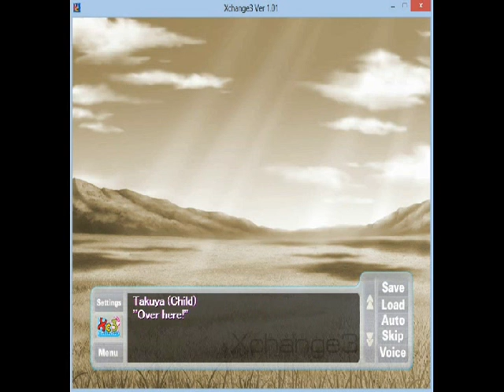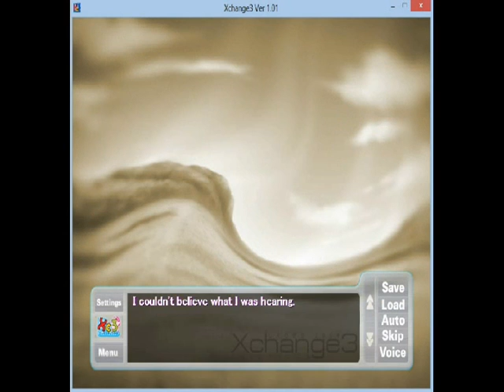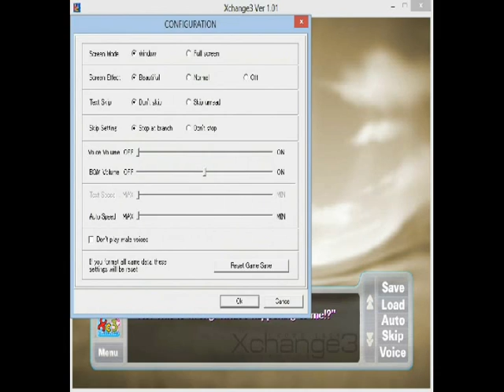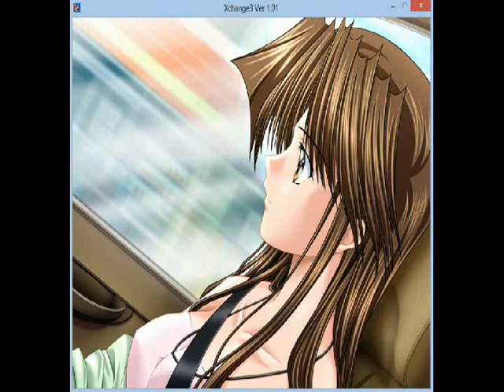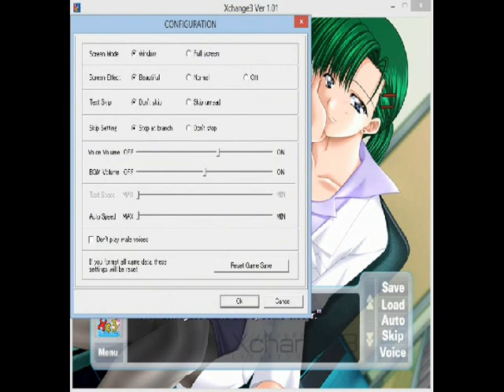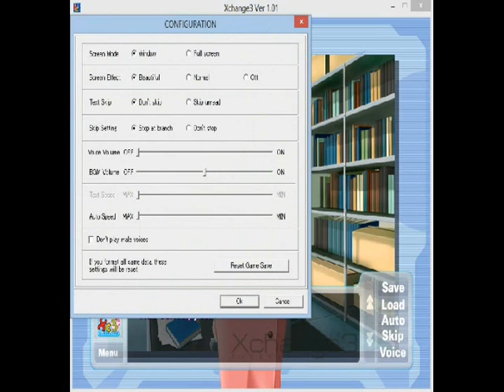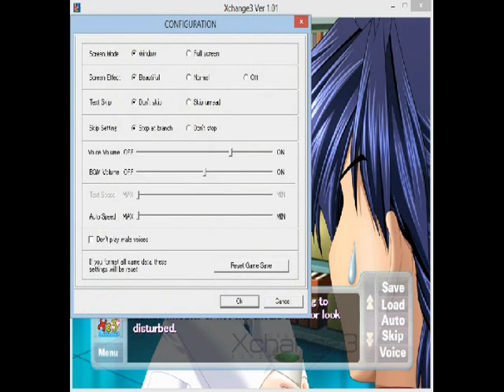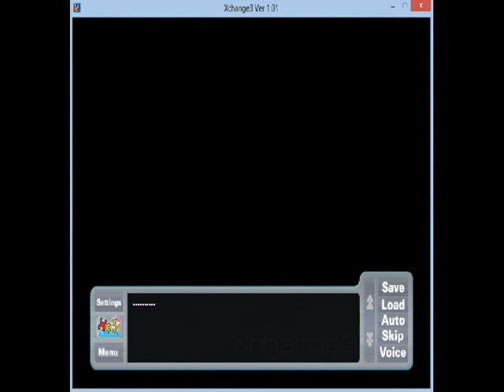Gaming With Sean: ep 11 - Let's Play X-Change 3!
Sean plays one of the sexiest games he owns, only to be thwarted by cutesy Japanese voices and a game that doesn't want to 'go there.' Huh.